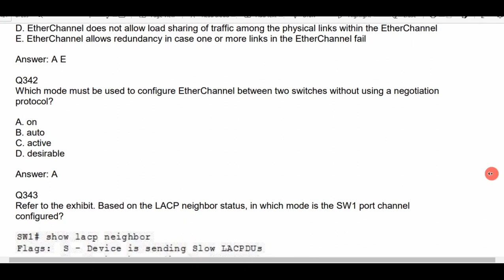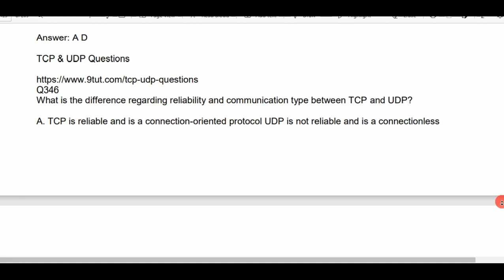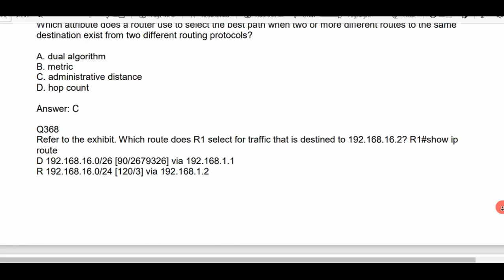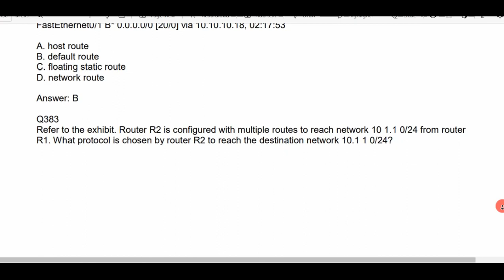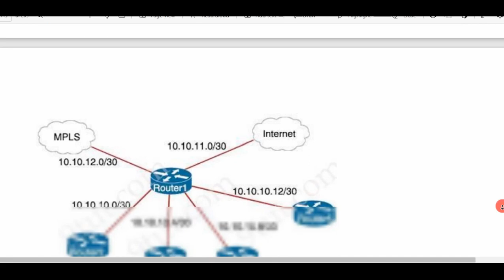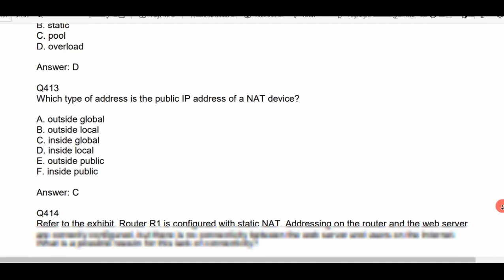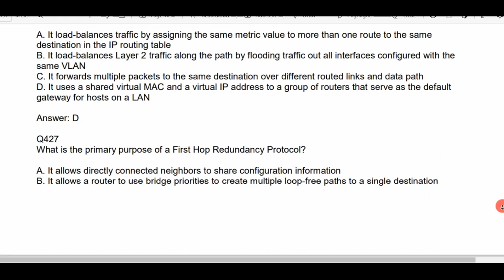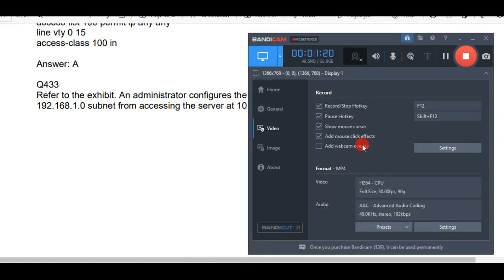Free CCNA 200-301 Certification Exam Dumps 100+ MCQs Part 4 for Prepration